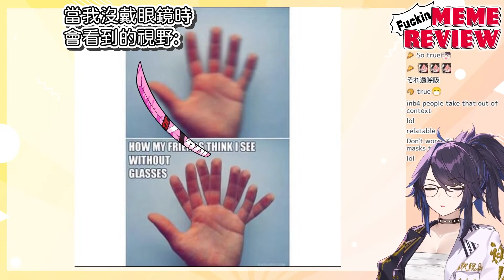【Kson】總長眼中的世界原來長這樣 這就是朦朧美嗎? (X【中翻精華】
本頻道每週2、4、6更新(ㆁωㆁ)
未經授權禁止轉載至任何其他網站(ノಠ益ಠ)ノ

戴眼鏡真心不方便QQ

感謝片尾FuwaFuwa授權的GIF！！